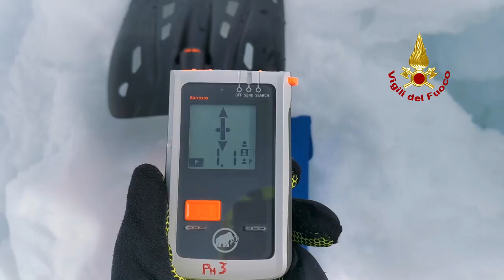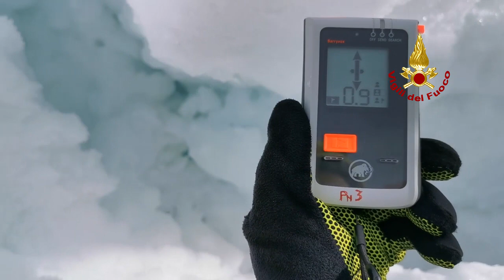TOLMEZZO (UD) - CORSO NEVE GHIACCIO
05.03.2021 - Dal 1 al 5 marzo 2021 si è svolto presso il comando dei Vigili del fuoco di Udine un corso regionale neve ghiaccio. Al corso, finalizzato a qualificare il personale sulle  ricerche e soccorso di persone coinvolte da slavine e valanghe, hanno partecipato 13 Vigili del fuoco dei comandi di Udine e Pordenone, ai quali si è aggiunto un collega del Corpo Permanente dei Vigili del fuoco di Trento. Con le lezioni pratiche svolte sul Monte Zoncolan, salgono a 30 gli operatori abilitati al soccorso NEGH (Neve Ghiaccio) operativi nei comandi del Friuli Venezia Giulia e su richiesta del CON (Centro Operativo Nazionale) su tutto il territorio nazionale,  come recentemente avvenuto sul Monte Velino (AQ)